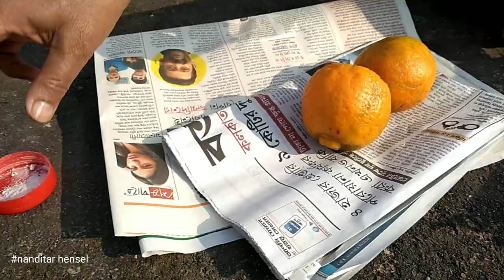বড়োদিনের দিন কি কি রান্না করলাম আর কোথায় গেলাম || Christmas Day || Nanditar Hensel